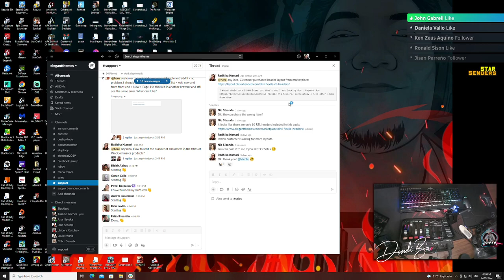ROS PC ASIA Server SHUTDOWN? (PC AMERICA Server HEAL BUG) #360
Wala nang access and Account locked na ang PC asia server.However, okay parin at nakakalaro parin tayo sa America and Europe servers. Yung render issues dun ay non existing. That means, rendered kahit malayo ang kalaban. The only issue is yung heal hindi nagtake effect if nag medkit, pero sports drink ay okay pa naman. Also, nasa PC America and Europe na naman ang mga cheaters! D parin nadala.